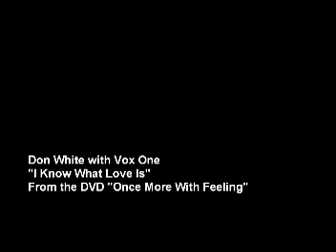Don White with Vox One "I Know What Love Is"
"I Know What Love IS" live from Don White's 2015 DVD Once More With Feeling. Featuring Vox One.